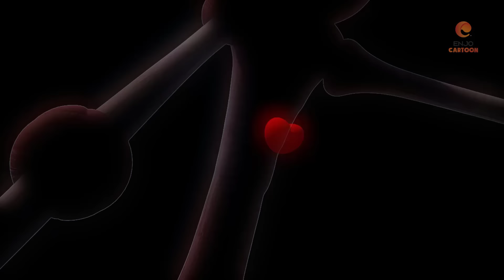LARVA TUBA - BẢN SAO KHÁC LẠ - ẤU TRÙNG TINH NGHỊCH - PHIM HOẠT HÌNH LARVA MỚI NHẤT 2023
Ấu trùng sống ở khắp mọi nơi với những người bạn ấu trùng khác của mình. Cuộc đời của ấu trùng tạo nên những câu chuyện hài hước, vui nhộn, đậm chất nhân văn. Một góc nhìn mới về thế giới ấu trùng tí hon cho người xem. Enjo Cartoon Việt Nam – Tuyển tập phim hoạt hình nhiều tập hay nhất dành cho thiếu nhi. Larva giống như các series phim hoạt hình vui nhộn dành cho thiếu nhi như: Tom và Jerry, Masha và chú gấu, Zig & Sharko, Doraemon, Teen Titans Go, Om Nom Stories… Hay các bộ phim hoạt hình 3D vui nhộn: Luca, Paw Patrol, Oddbods, Dinocore…